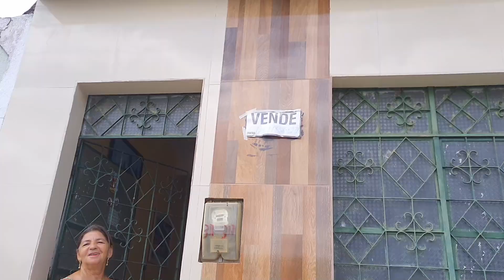HISTÓRIA DE PROPRIÁ - VAMOS MOSTRA A RUA NOVA FÁTIMA NO BAIRRO BRASILIA